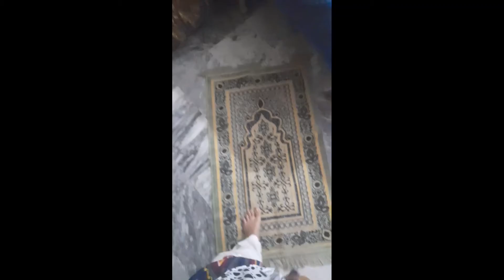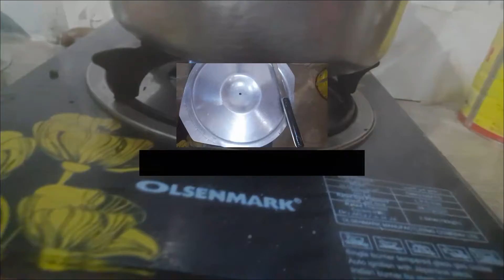Beautiful weather of Night lArvi ka Salan Dhaba Style l Vlogs By Sadia Muazzam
masala arvi Recipe, punjabi arbi ka salan, arvi, arbi, how to make arvi, arvi masala Recipe, arbi ka salan